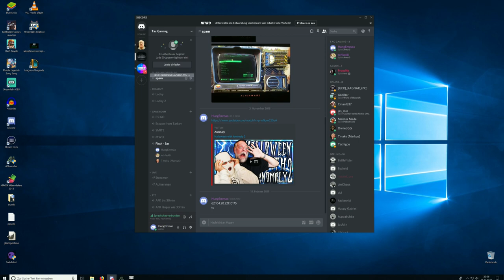Typisch Arma 3 Livestream Highlights #3